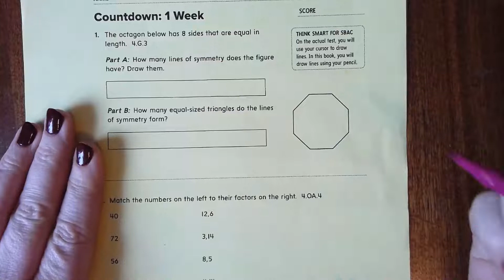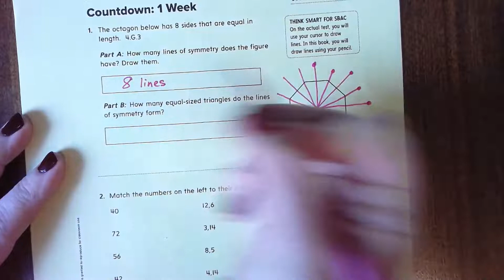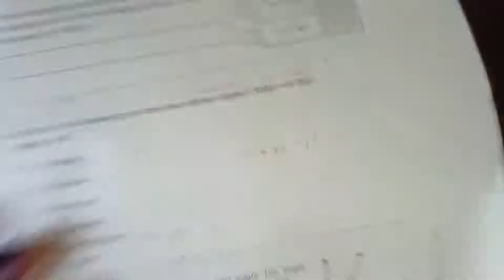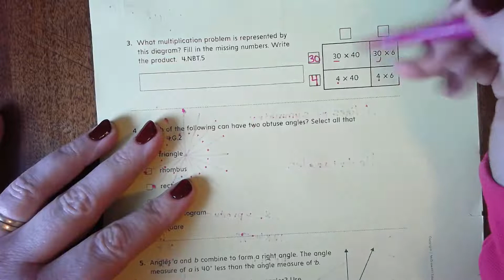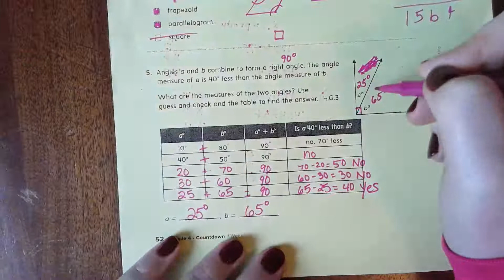Countdown 1 Week